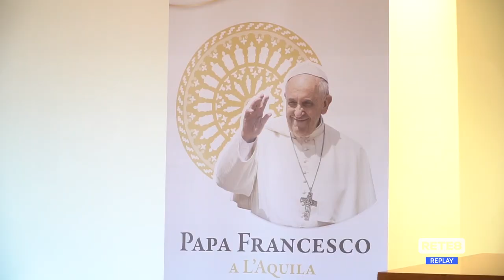Visita Papa Francesco - "L’Aquila Capitale del Perdono"